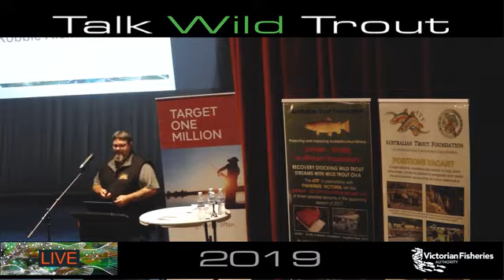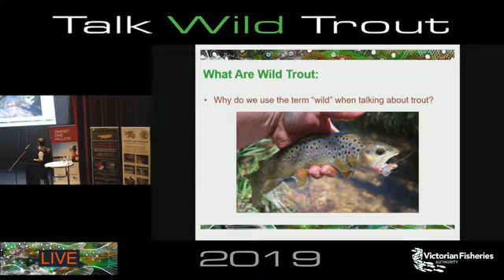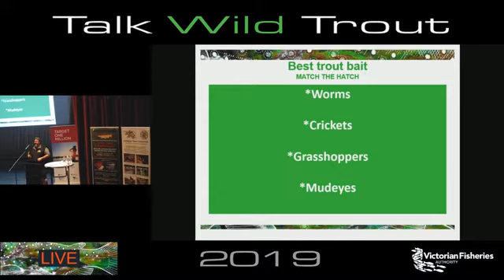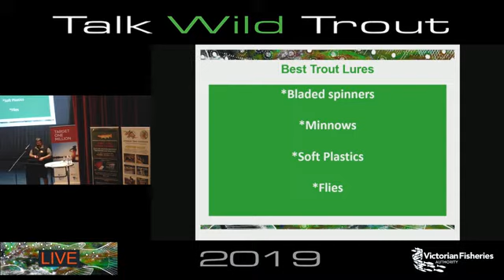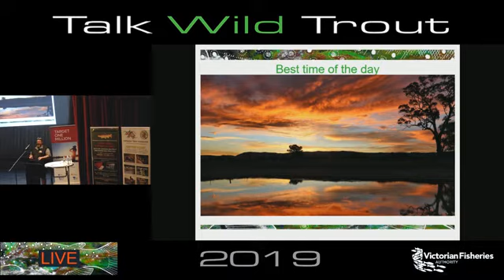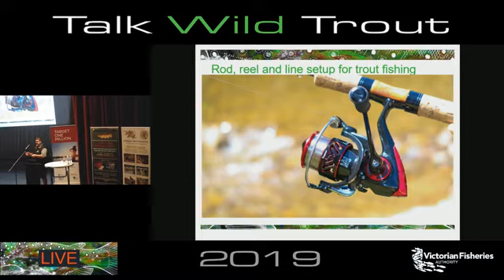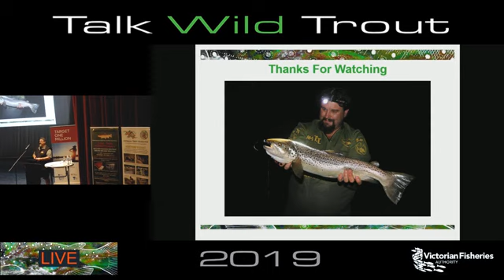Robbie Alexander - The fun of wild trout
Robbie Alexander caught his first trout at the age of 12 in the mid 1980’s and has been hooked ever since! Every year he makes dozens of trips to wild trout streams in Victoria, documenting his adventures on YouTube and in magazines. He’s going to arm you with information about trout movement, best baits to use and where to find trout in North Eastern Victoria.